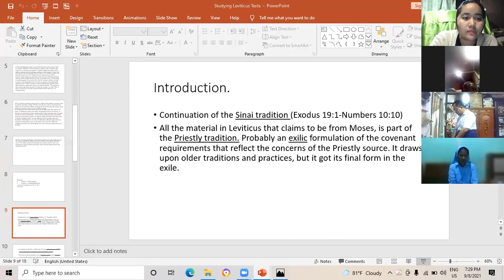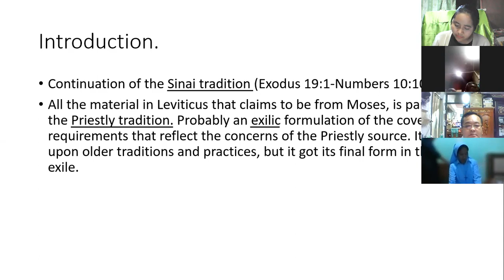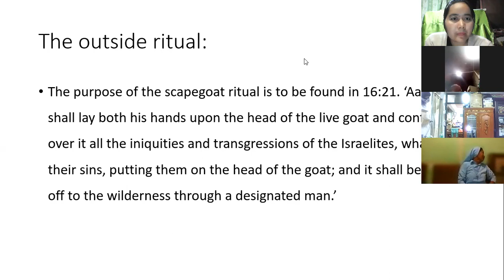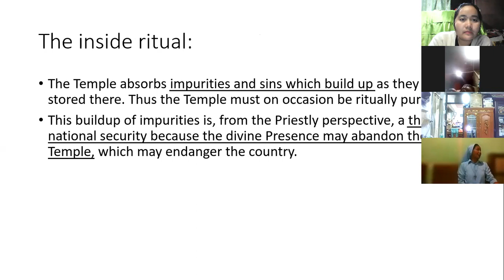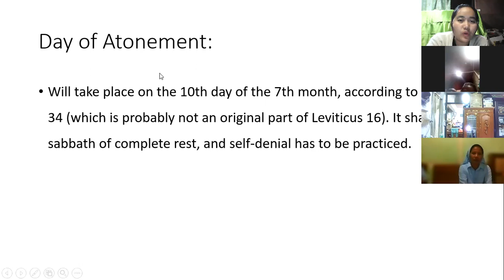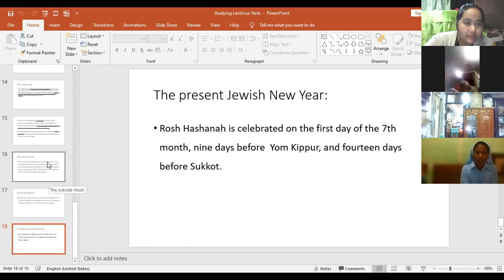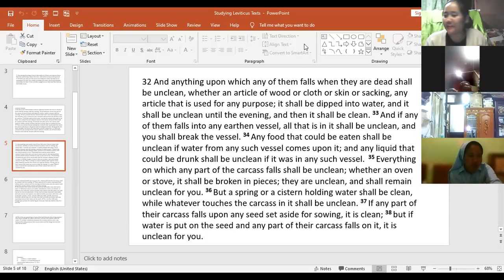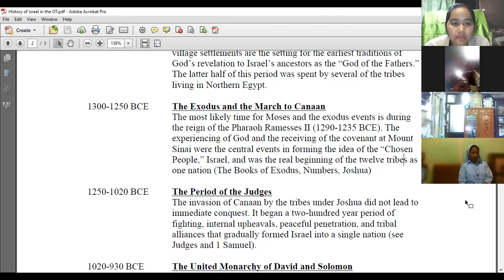Old Testament, Day 6, September 8, 2021, Part I, Monica Kim